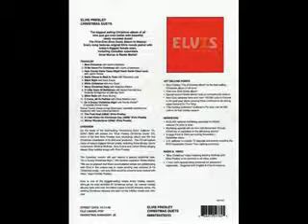elvis duet with renee martell .avi